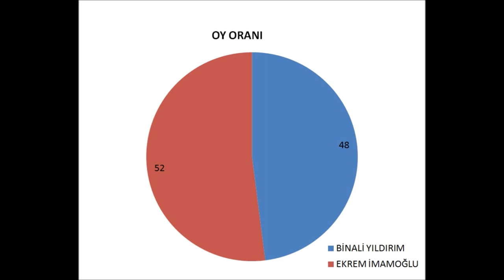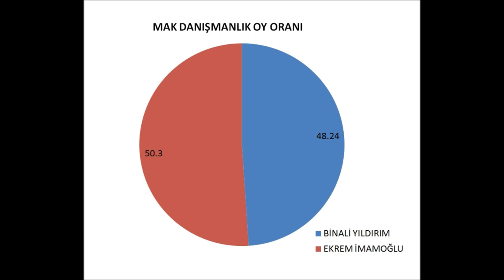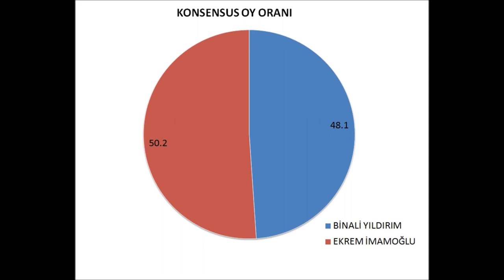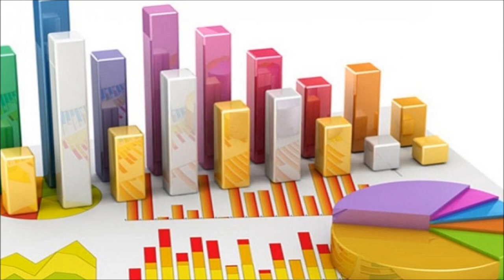Seçim Anketleri 23 Haziran İstanbul Ekrem İmamoğlu Binai Yıldırım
Şok Anketler 23 Haziran Ekrem İmamoğlu mu? Binali Yıldırım mı? İstanbul Seçimlerini kim kazanacak işte anket şirketlerinin yapmış olduğu o anketlerin derlemisini içeren videomuz sizlerle değirli takipçilerimiz bu videoda araştırma şirketlerinin hazırlamış olduğu 23 haziran 2019 anketeleri sizlerle

Seçimlere 25 gün kala şok sonuçları derlediğmiz videomuz sizlerle